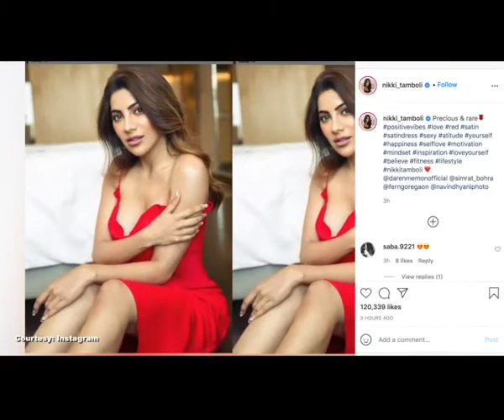Nikki Tamboli sizzles in red dress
Actress Nikki Tamboli looked every inch stunning in a red ensemble in a new social media post on Monday.